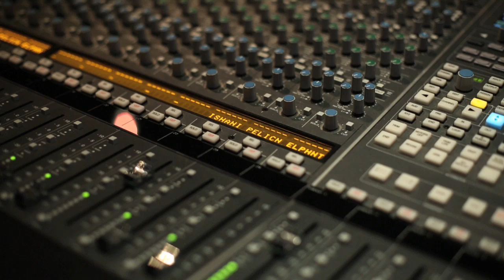Pelican Elephant - Teaser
What's up boys and girls! Late last year I got the help of several wonderful people to begin production on my very own music video. It's the first time I've released something like this so I am super excited. Well, I don't want to spoil the surprise, but it's got elephants, a busking pelican and magic face paint. (not to mention a bubble shark) anyway here is a little sneak peak from behind the scenes. Enjoy!!!